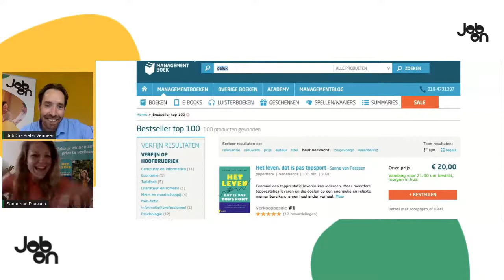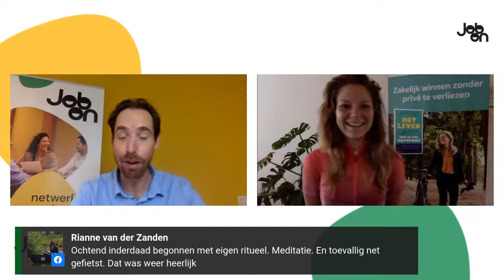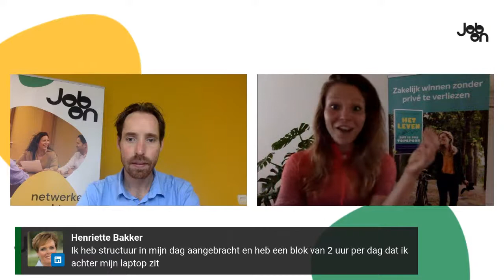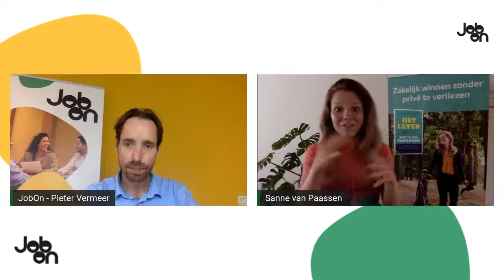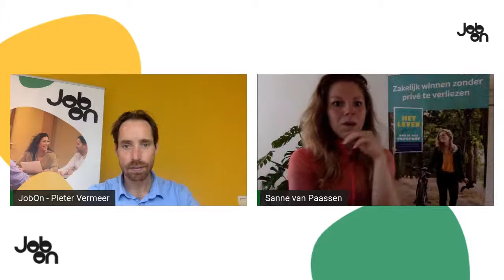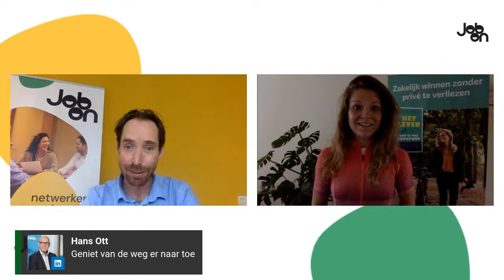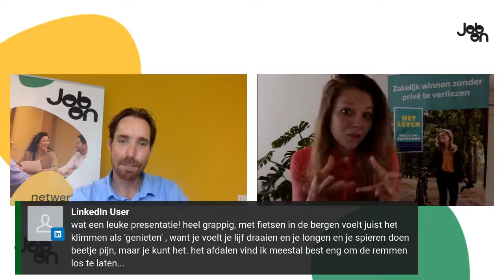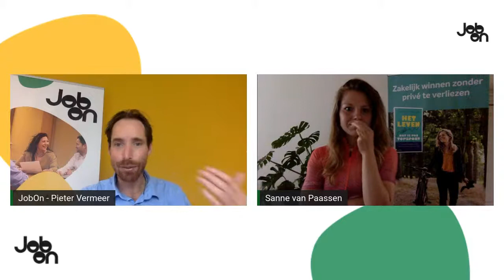In gesprek met peak performance coach Sanne van Paassen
Pieter Vermeer gaat in gesprek met Sanne van Paassen, een energieke spreker die onlangs een succesvolle webinar heeft verzorgt bij JobOn. Zij spreekt op events, seminars en bij bedrijven over de onderwerpen waar zij erg enthousiast over is, namelijk: persoonlijke ontwikkeling, vitaal leiderschap, mentale training, ideale prestatietoestand, ondernemen is topsport. Deze maand heeft Sanne haar boek gelanceerd: Het leven, dat is pas topsport. Pieter gaat in gesprek over dit boek, maar als kijker heb je ook volop gelegenheid om vragen te stellen. Je voelt je na deze talk energiek en wil direct de volgende stappen zetten om vol energie je leerbaan doelen te realiseren.  Sanne mengt haar jarenlange ervaring als topsporter, het winnen van het wereldbekerklassement veldrijden en haar ervaring als ondernemer met verhalen en sprekende voorbeelden. Zij houdt van concrete tips, is nuchter en brengt het publiek letterlijk in beweging. Kijk je mee? (live op donderdag 16 juli om 9.00 uur)